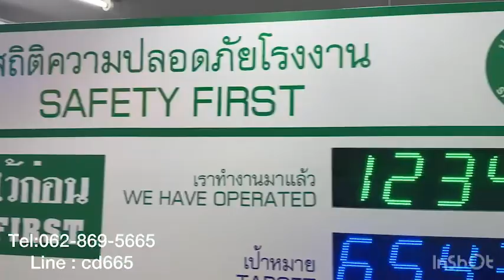631-REVIEW SAFETY DISPLY BOARD ป้ายสถิติความปลอดภัย